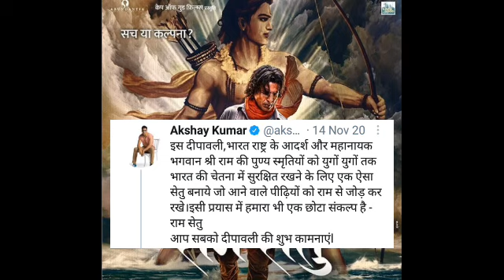Akshay and Jacqueline Together In New Movie Ramsetu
Akshay Kumar and Jacqueline Fernandez together in New movie Ramsetu.
Akshay Kumar
Jacqueline Fernandez
Akshay Kumar New Movies